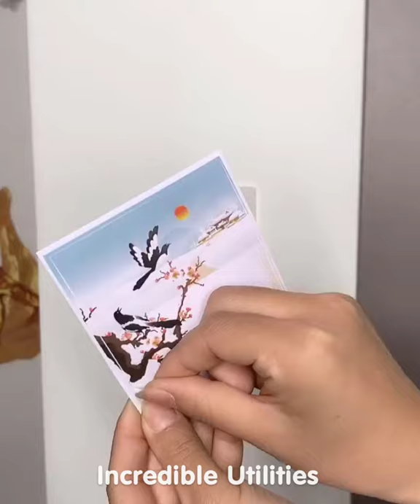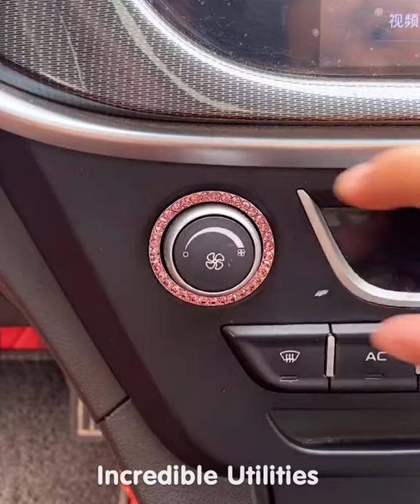New Gadgets!😍 Smart Utilities for every home #316 | Versatile Utensils | Makeup & Beauty 😍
This channel is all about gadgets​ and homeappliances​ which adds more ease and smartness to your life. We are going to open our online store soon.